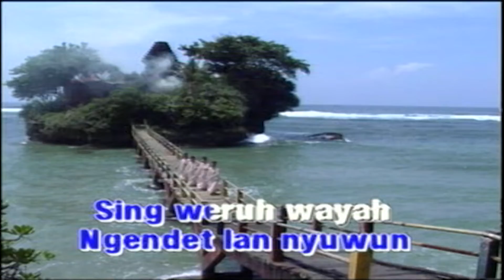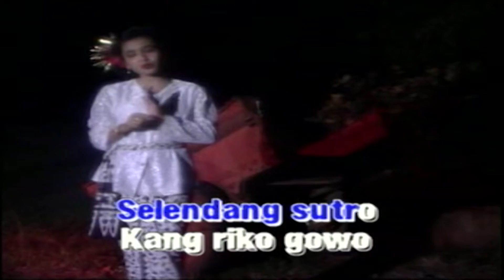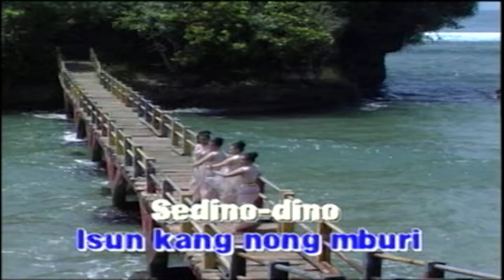Shinta Febriarti - Selendang Sutro (Official Music Video ANEKA SAFARI)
Title: Selendang Sutro
Artist: Shinta Febriarti
Album: Seleksi Kendang Kempul - Rabi Loro (ASVCD - 001)
Songwriter: Endro Willis

selamat menikmati ..

Available download & streaming on :
iTunes: coming soon ..
Spotify: coming soon ..
Deezer: coming soon ..